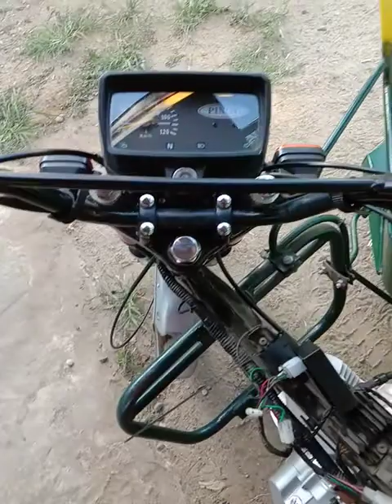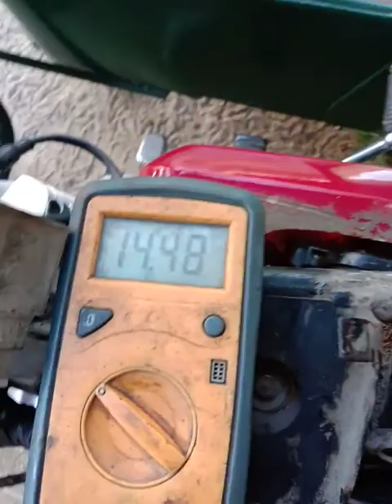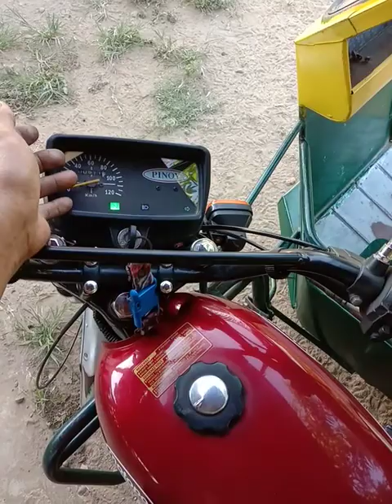Paano magbattery Operated cdi ng motor TMX 125, pinoy Motopush, Tmx155, etc.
Malakas redondo peru di mapastart okay naman sa kick start. Mas nakatipid kesa sa stator.